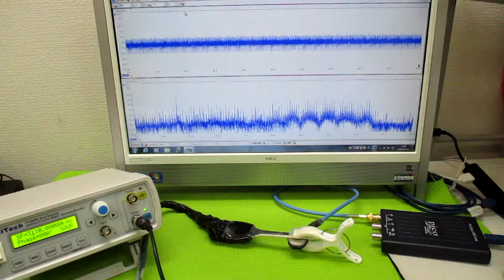超音波プローブの発振制御による振動評価技術 ultrasonic-labo